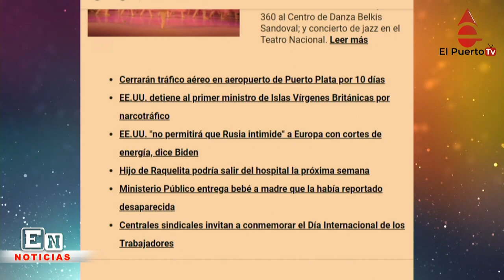Se le complica la situaación a Rochy RD y más noticias